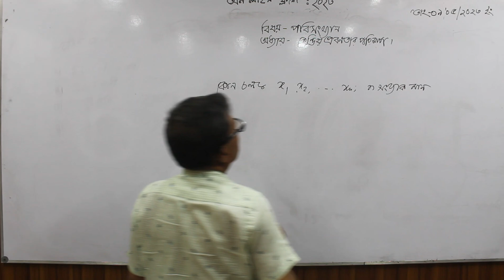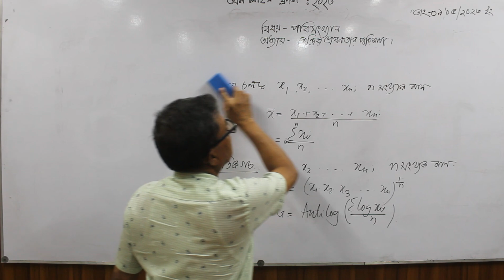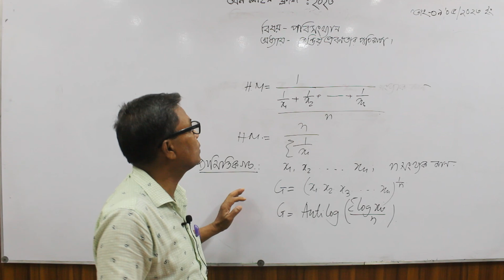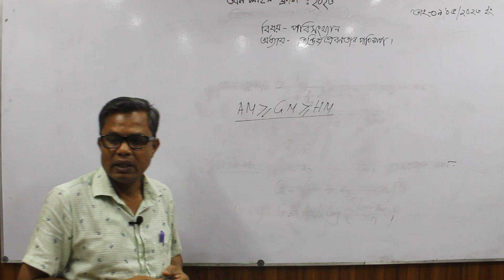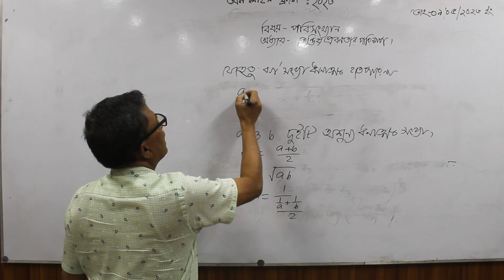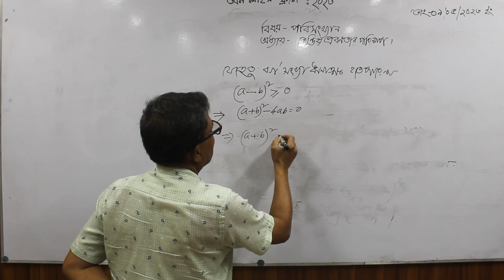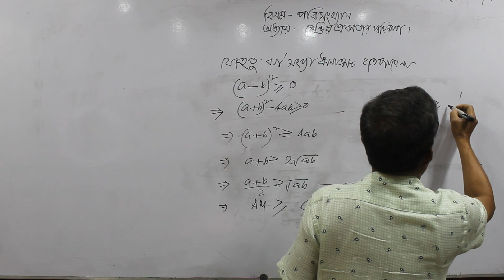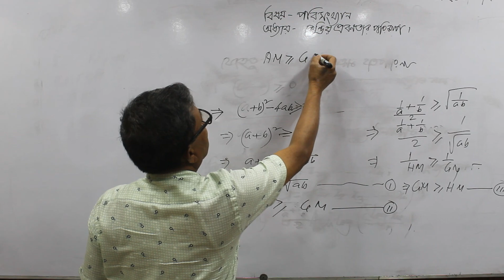Online Class II Md. Rafiz Uddin II Department of Statistics.